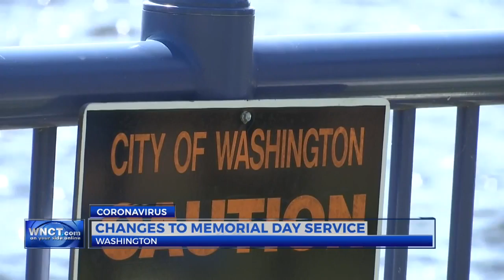City of Washington to hold virtual Memorial Day ceremony